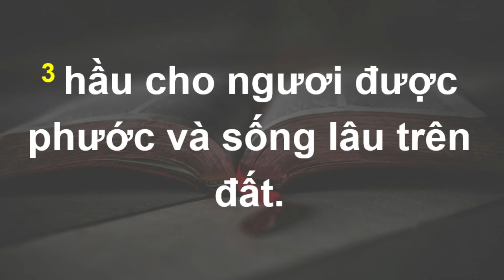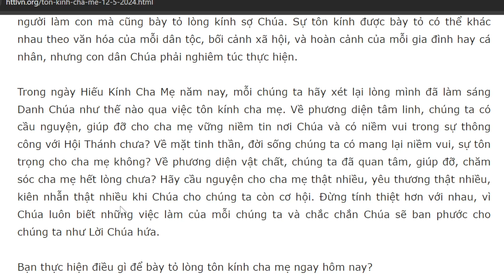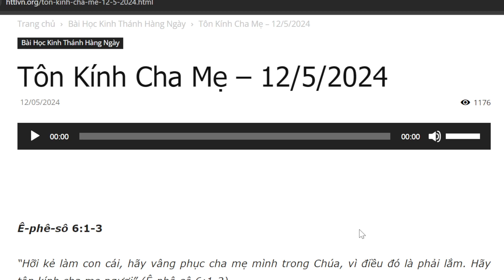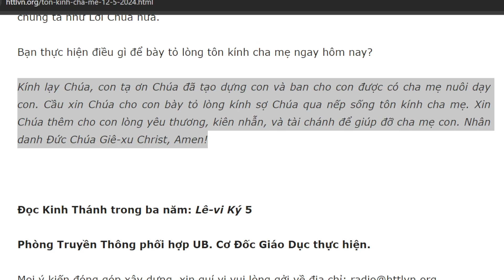Bài học Kinh Thánh hàng ngày 12-5-2024- kênh youtube Lợi Nguyễn Văn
Tôn Kính Cha Mẹ
Ê-phê-sô 6:1-3

“Hỡi kẻ làm con cái, hãy vâng phục cha mẹ mình trong Chúa, vì điều đó là phải lắm. Hãy tôn kính cha mẹ ngươi” (Ê-phê-sô 6:1-2).

Câu hỏi suy ngẫm: Tại sao con dân Chúa phải tôn kính cha mẹ? Tôn kính cha mẹ theo Lời Chúa dạy có ý nghĩa thế nào và được bày tỏ ra sao? Bạn bày tỏ lòng kính sợ Chúa qua việc tôn kính cha mẹ như thế nào?

Tôn kính cha mẹ là một mệnh lệnh của Đức Chúa Trời đòi hỏi con dân Ngài phải thực hiện. Sứ đồ Phao-lô nhắc lại điều răn thứ năm trong Mười Điều Răn Chúa ban cho dân Ngài (Xuất Ê-díp-tô Ký 20:1-17). Thứ nhất, lòng tôn kính cha mẹ được bày tỏ qua sự “vâng phục cha mẹ mình trong Chúa”. Điều răn tôn kính cha mẹ được truyền cho tuyển dân của Chúa và đặt sau bốn điều răn kính Chúa, vì vậy không thể tách rời sự tôn kính cha mẹ với sự kính sợ Đức Chúa Trời. Nói cách khác, vâng lời Chúa phải được đặt ở vị trí cao nhất, và vâng lời cha mẹ phải được đặt trên nền tảng vâng theo luật pháp Chúa. Thứ hai, từ “tôn kính”, trong nguyên nghĩa Hy Lạp là “giá trị” hay “danh dự”. Như vậy sự tôn kính cha mẹ có nghĩa là con cái phải sống thế nào để cha mẹ được người khác tôn trọng, và sống để mang lại danh dự, tự hào cho cha mẹ. Cuối cùng, con cái tôn kính cha mẹ là điều đẹp lòng Chúa, chắc chắn sẽ được Chúa ban phước.

Trong Phúc Âm Ma-thi-ơ 15:4-7, Chúa Giê-xu đã gọi những người nói rằng: “Những điều mà tôi có thể giúp cha mẹ, đã dâng cho Đức Chúa Trời rồi, thì người ấy không cần phải hiếu kính cha mẹ” là những kẻ giả hình. Như vậy, không một người nào hay một lý do nào được loại trừ bổn phận tôn kính cha mẹ. Đây không chỉ là nghĩa vụ và trách nhiệm của người làm con mà cũng bày tỏ lòng kính sợ Chúa. Sự tôn kính được bày tỏ có thể khác nhau theo văn hóa của mỗi dân tộc, bối cảnh xã hội, và hoàn cảnh của mỗi gia đình hay cá nhân, nhưng con dân Chúa phải nghiêm túc thực hiện.

Trong ngày Hiếu Kính Cha Mẹ năm nay, mỗi chúng ta hãy xét lại lòng mình đã làm sáng Danh Chúa như thế nào qua việc tôn kính cha mẹ. Về phương diện tâm linh, chúng ta có cầu nguyện, giúp đỡ cho cha mẹ vững niềm tin nơi Chúa và có niềm vui trong sự thông công với Hội Thánh chưa? Về mặt tinh thần, đời sống chúng ta có mang lại niềm vui, sự tôn trọng cho cha mẹ không? Về phương diện vật chất, chúng ta đã quan tâm, giúp đỡ, chăm sóc cha mẹ hết lòng chưa? Hãy cầu nguyện cho cha mẹ thật nhiều, yêu thương thật nhiều, kiên nhẫn thật nhiều khi Chúa cho chúng ta còn cơ hội. Đừng tính thiệt hơn với nhau, vì Chúa luôn biết những việc làm của mỗi chúng ta và chắc chắn Chúa sẽ ban phước cho chúng ta như Lời Chúa hứa.

Bạn thực hiện điều gì để bày tỏ lòng tôn kính cha mẹ ngay hôm nay?

Kính lạy Chúa, con tạ ơn Chúa đã tạo dựng con và ban cho con được có cha mẹ nuôi dạy con. Cầu xin Chúa cho con bày tỏ lòng kính sợ Chúa qua nếp sống tôn kính cha mẹ. Xin Chúa thêm cho con lòng yêu thương, kiên nhẫn, và tài chánh để giúp đỡ cha mẹ con. Nhân danh Đức Chúa Giê-xu Christ, Amen!

Đọc Kinh Thánh trong ba năm: Lê-vi Ký 5